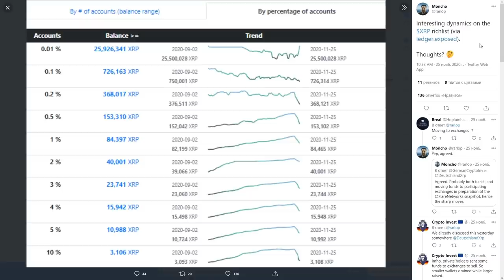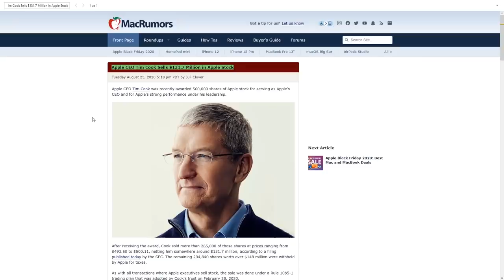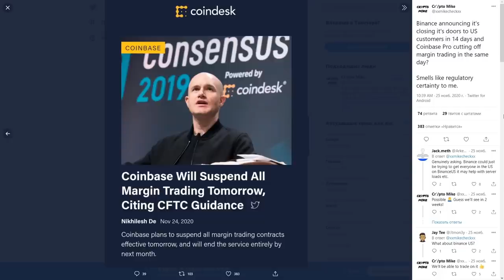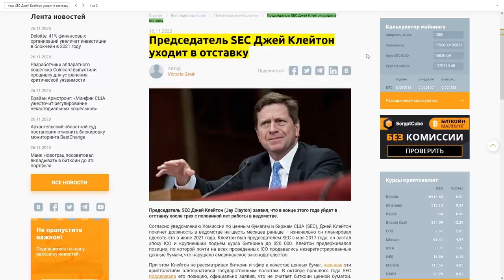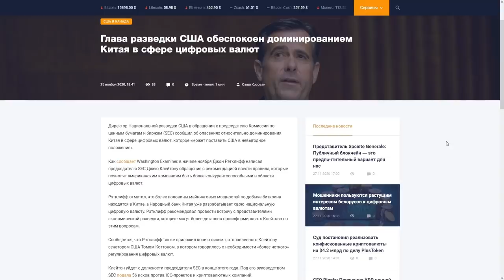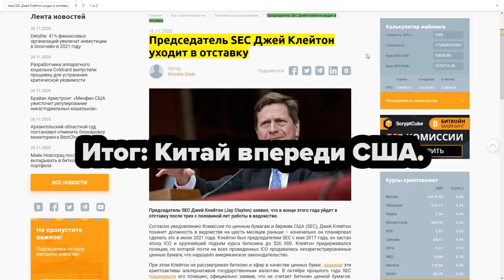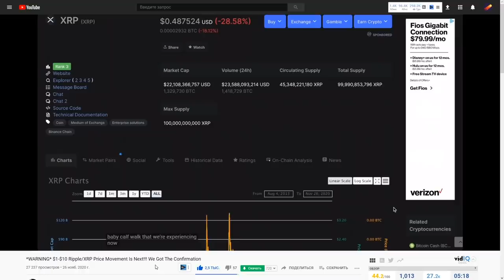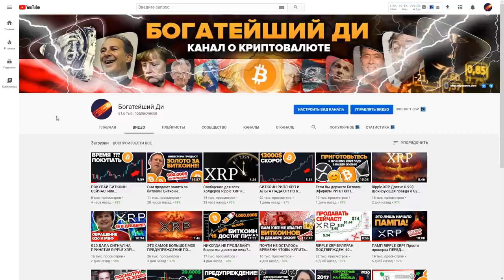1$-10$ Ripple XRP Следующее Движение Цены? Миллиардеры скупают ХРП! США что-то готовят уже скоро...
Связь со мной, если есть вопросы по книге: телега @egozav

1$-10$ Ripple XRP Следующее Движение Цены? Миллиардеры скупают ХРП! США что-то готовят уже скоро...